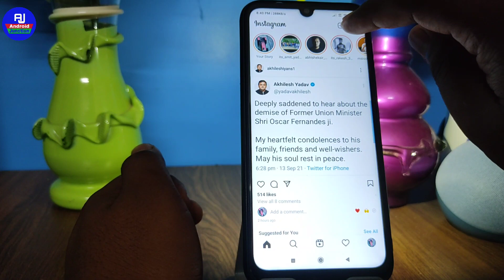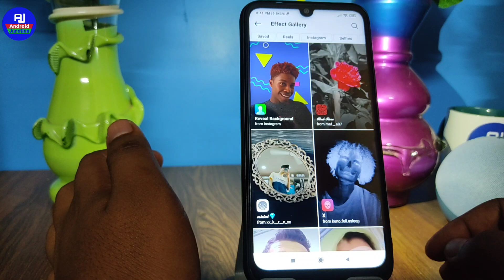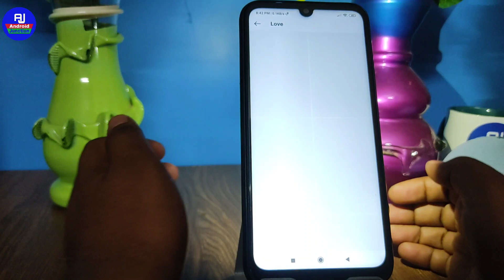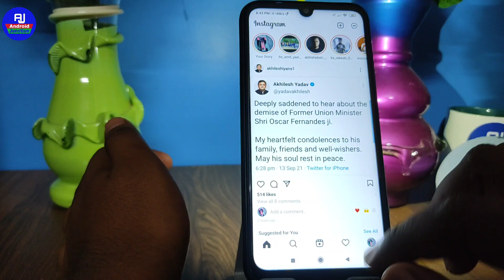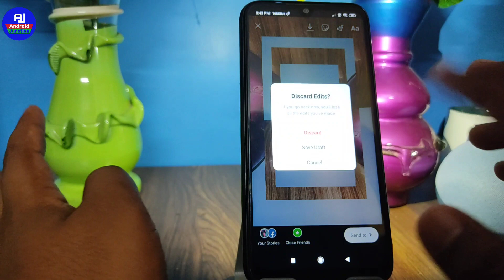how to find all filters in instagram | how to get all new filters in instagram app